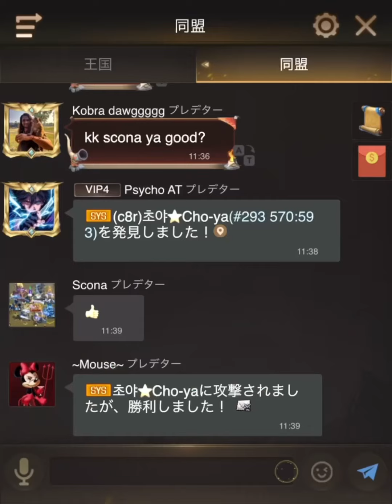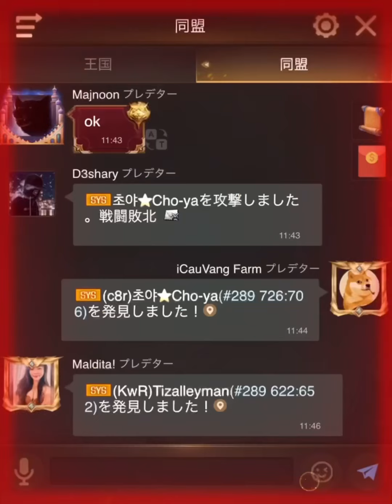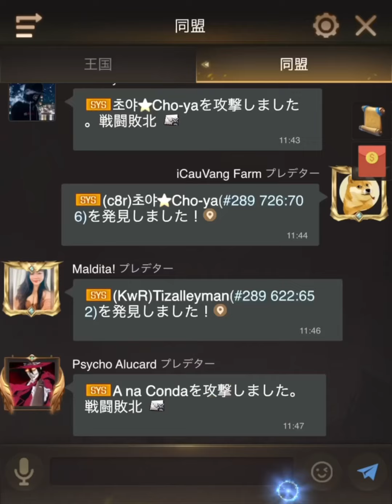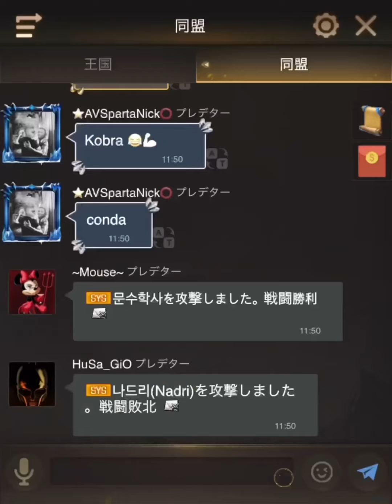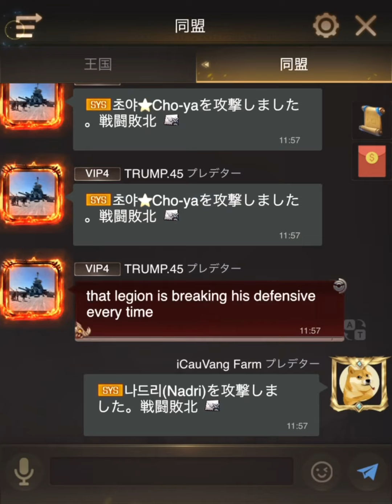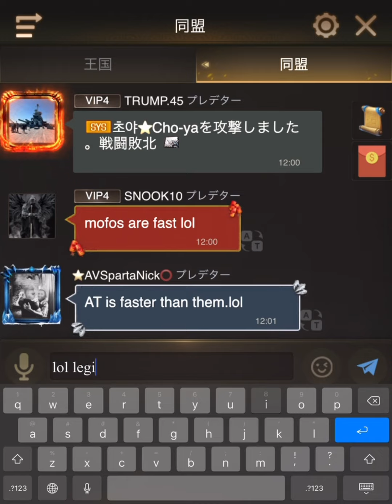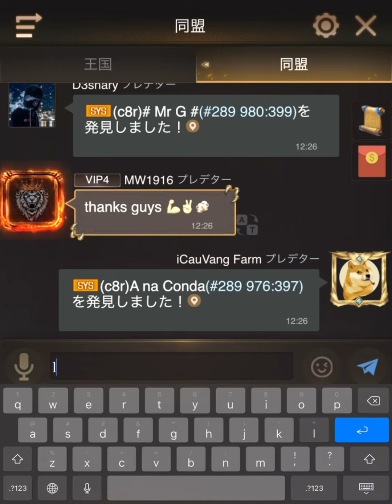Rise of Empires Ke 293 vs 289 . Combo Bq rozen immortal still work good 😂😂😂